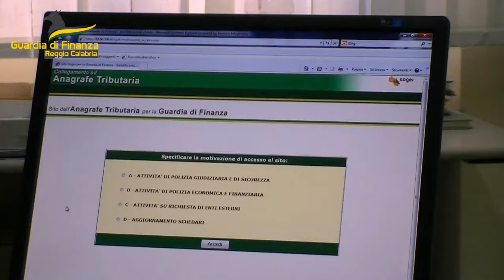Reggio, sequestrati 1,4 milioni di euro a un imprenditore